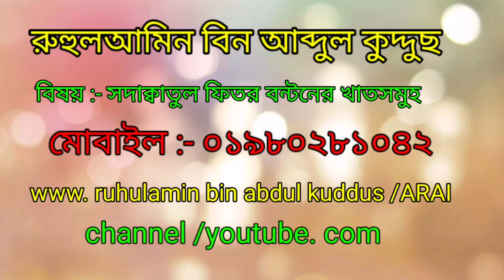মাসজিদের ইমাম ও মুয়াজ্জিন সদ্বাক্বাতুল ফিতর বিতন হিসাবে নিতে পারবে কি? রুহুলআমিন বিন আব্দুলকুদ্দুছ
islamerbany jumerkhutba waz darsehadith darsequran ruhulaminbinabdulkuddus gojol islameralo nosihoth tafsirmahfil wazmahfil duwah islamicalosona hadiseralosona islamicvideo wazvideo gojolvideo kerat telaowath ইসলামি লেকচার#ইসলামিক ভিডিও

Assalamu Alaikum.
السلام عليكم.
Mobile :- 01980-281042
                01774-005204